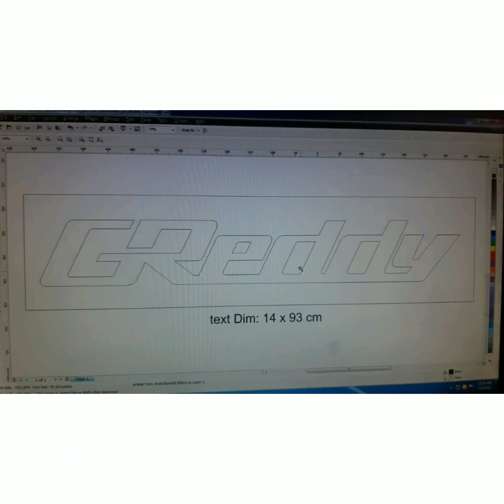The Making Of Dad Legacy KE 72 GT Wagon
Yes, We Built It..Not Brought, Big Thanks To Dad Legacy Crews..